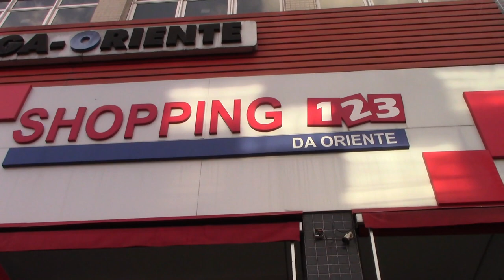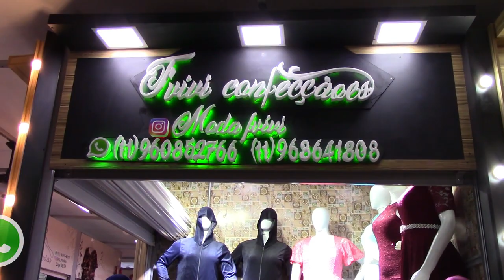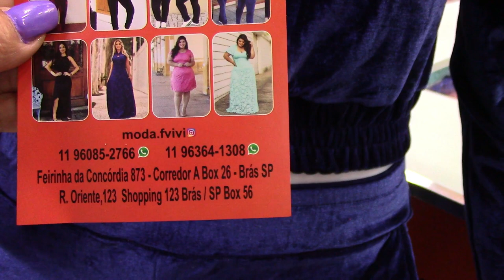BRÁS SP | CONJUNTINHOS LINDOS E VESTIDOS PARA FESTA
LOJA: F VIVI
ENDEREÇO: FEIRINHA DA CONCORDIA 873 - CORREDOR A BOX 26- BRAS SP OU RUA ORIENTE, 123 SHOPPING 123, BRAS - SP